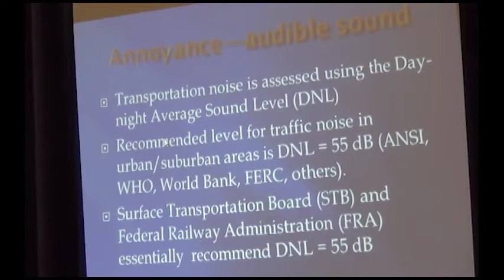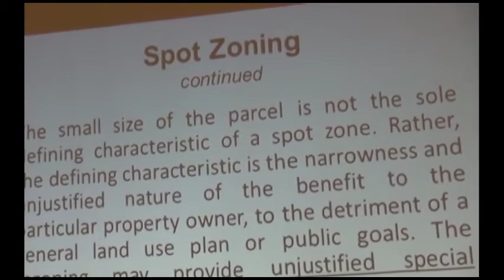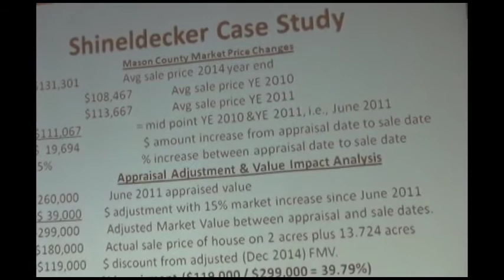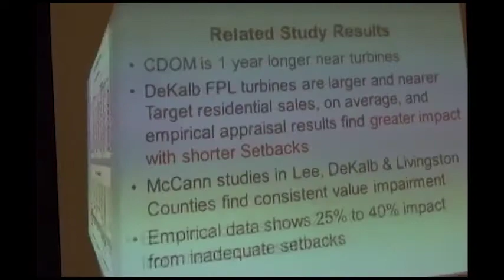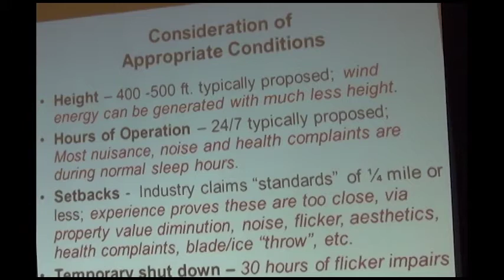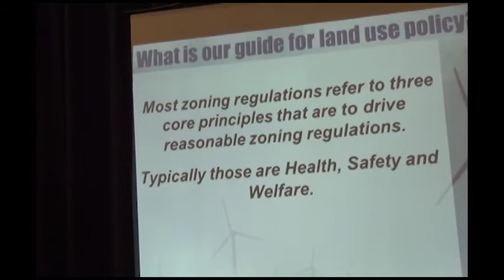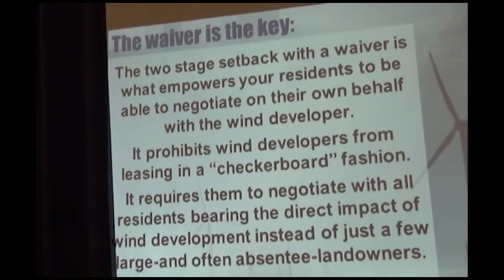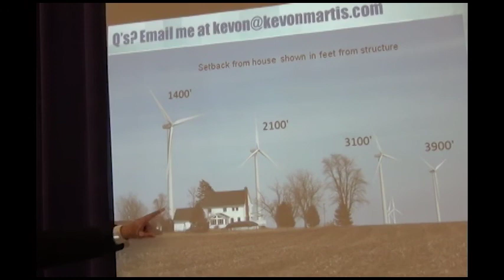Wind Farm - Edited